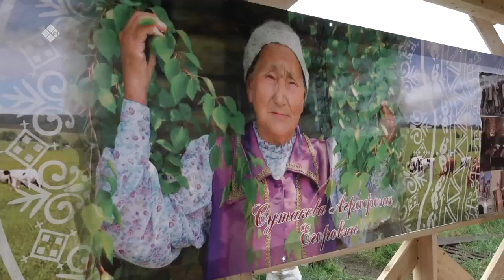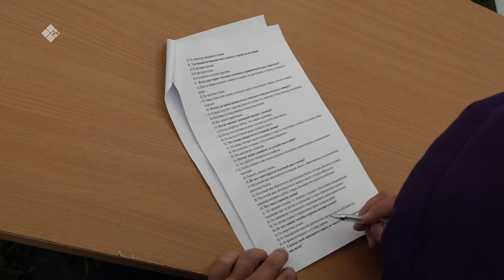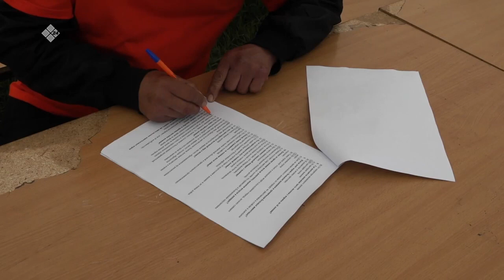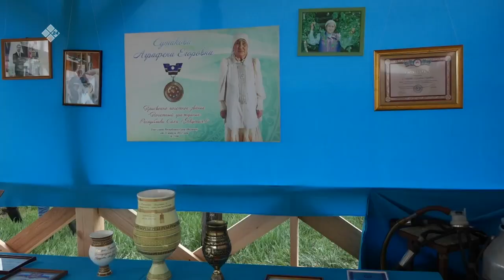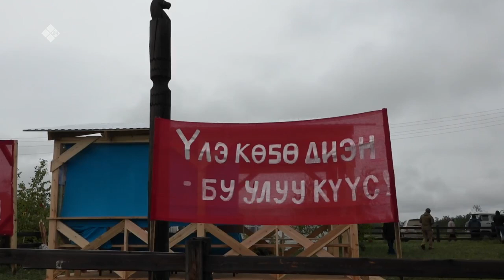«Дойдум дьоно» биэриигэ: «Алаас Хотуна» улуус ыанньыксыттарын күрэҕэ (03.07.23)